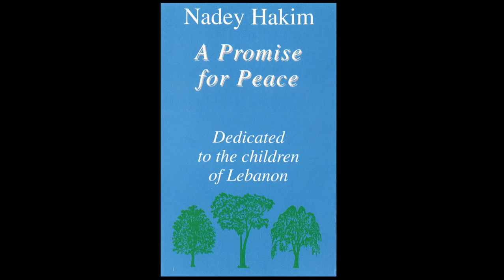Nadey Hakim - Never On Sunday